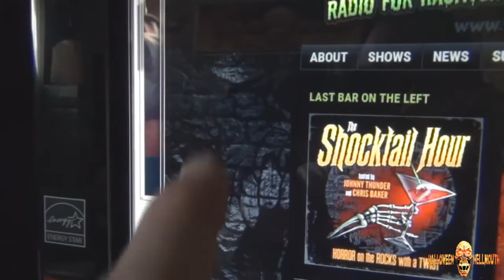Vlog 03.29.15 [Day 1610] - Old Barns!!